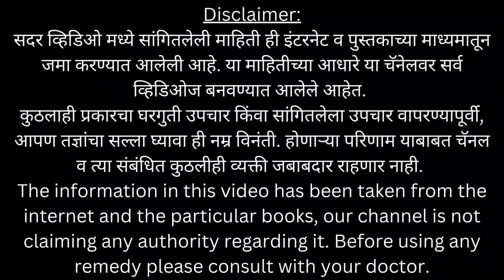चेहऱ्यावर इन्स्टंट ग्लो येण्यासाठी घरगुती उपाय||home remedies for glowing skin||100% प्रभावी उपाय!!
चेहऱ्याची रिलेटेड समस्या दूर होण्यासाठी घरगुती उपाय